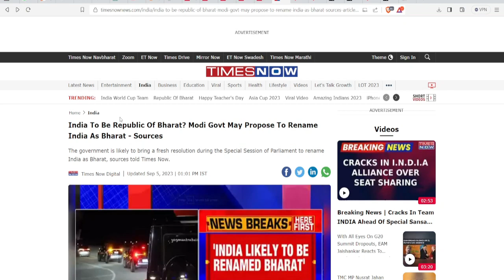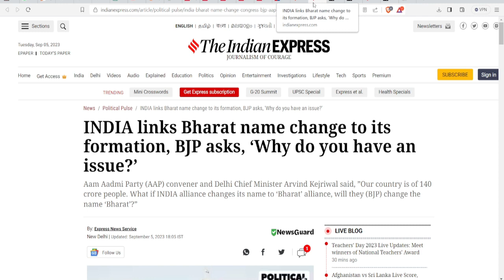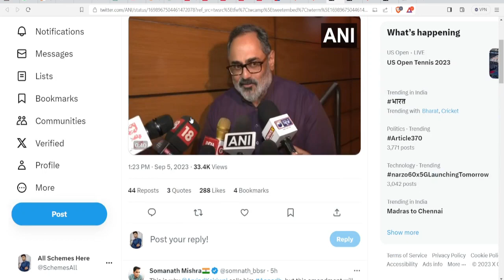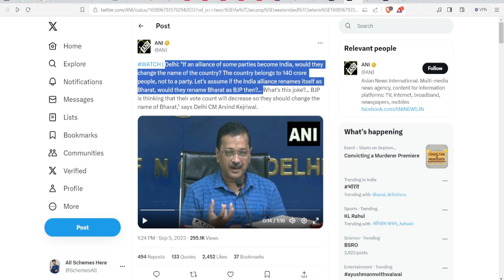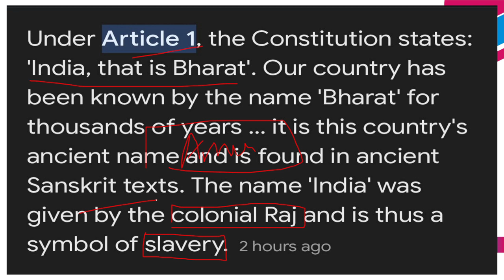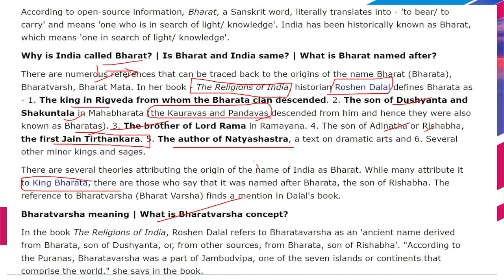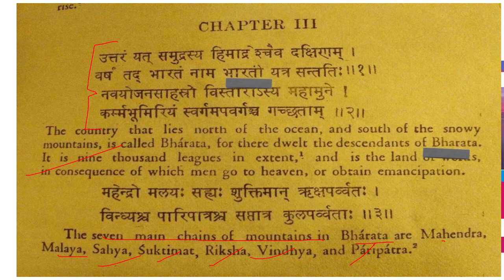INDIA VS BHARAT | IS INDIA NAME BHARAT ,क्या देश का नाम भारत हो गया आज से ?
About this Video...President of Bharat’ row: BJP rattled by INDIA, bid to divide people and distort history, says Opposition

Hi Everyone this is Dilip Kumar. On this channel you will get content or information like - Government scheme, IPC acts explanation and other ideas which is Knowledgeable and will help you in competitive exams.

Keep Supporting.